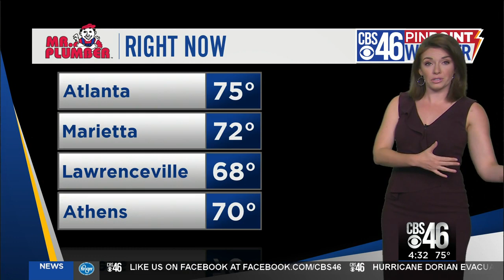TRACKING DORIAN: Category 3 storm now stalled over Bahamas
Rodney and Molly